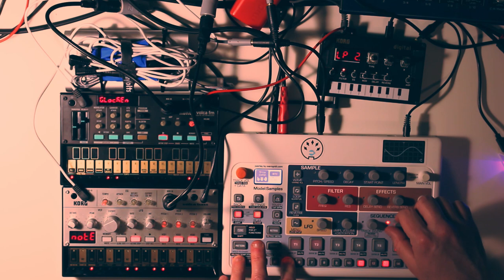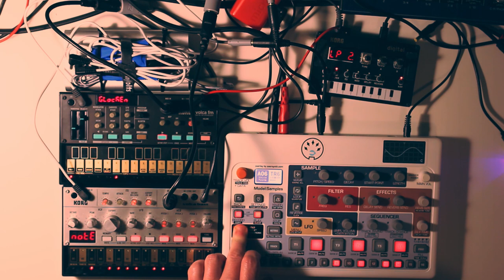Volca Twin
A long ambient session. The Model Samples is the only sequencer, tracks 1 - 3 send notes to the Volca FM, sometimes layering the 3 voices into chords. Track 4 sends notes to Volca Bass, mostly used as a drone. Tracks 5 and 6 play samples. Everything is processed through the NTS-1 for effects, and the arp is brought in later as well.